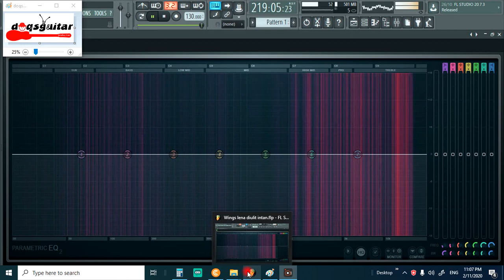Thomas Arya Terbuang Tak Bermakna Drumless ( tanpa drum track)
drumkarok